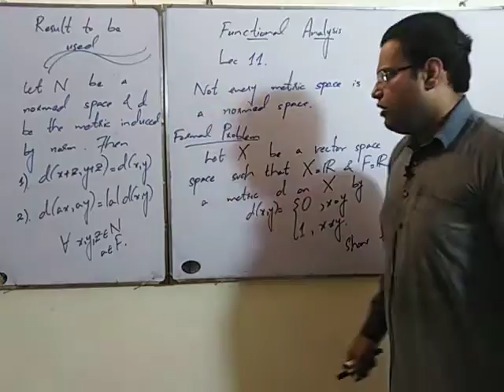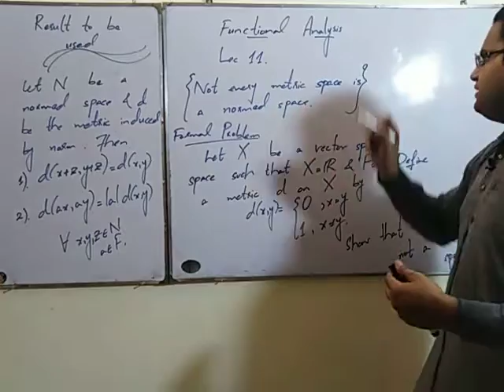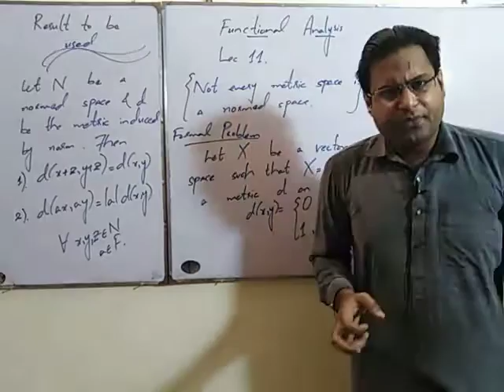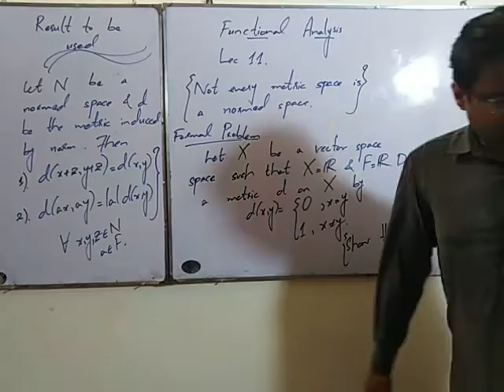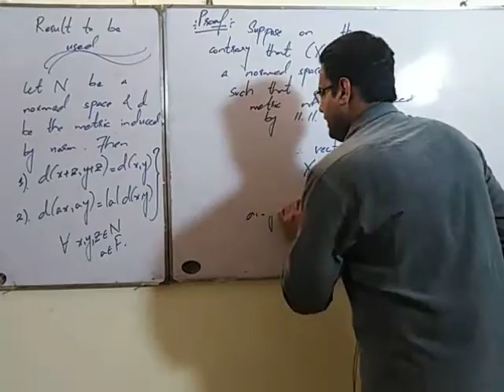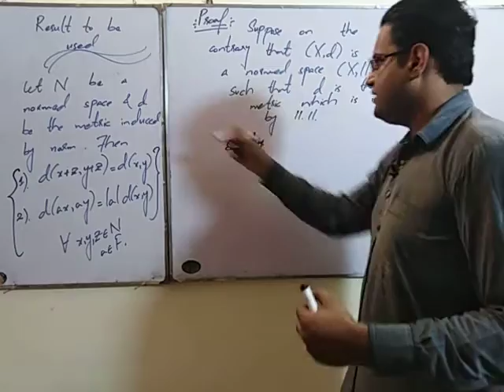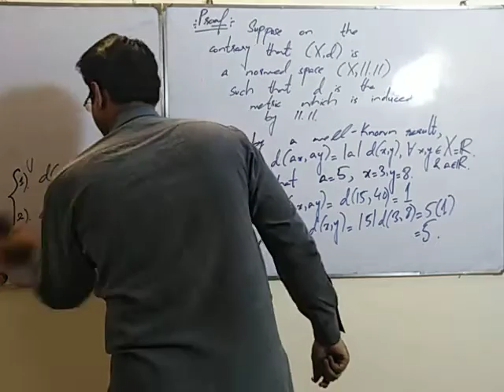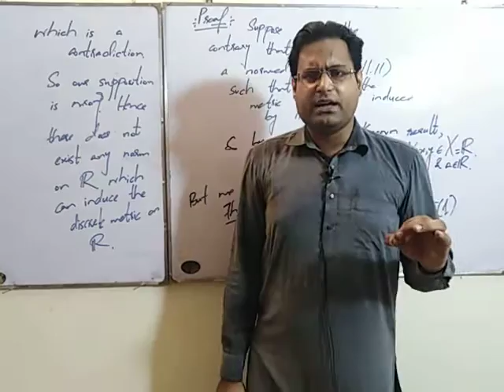Functional Analysis. Lec 11